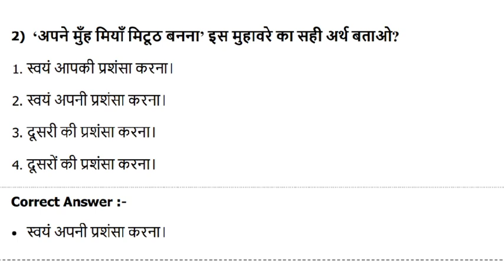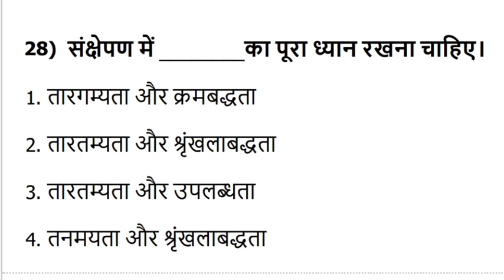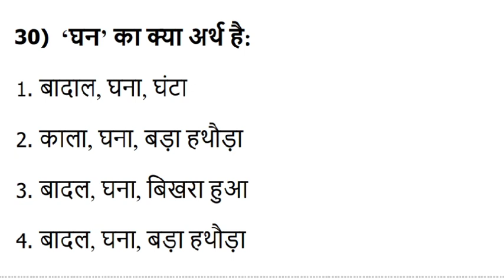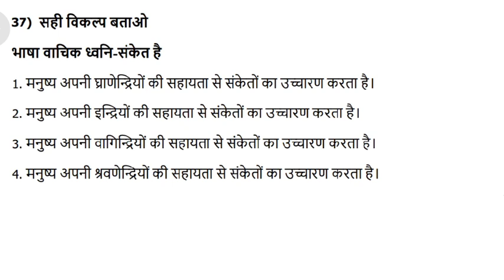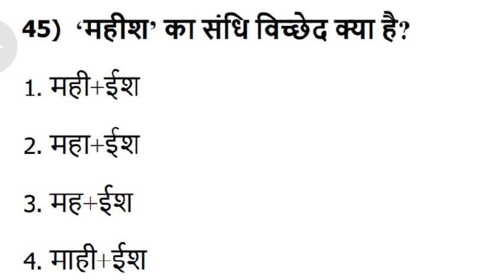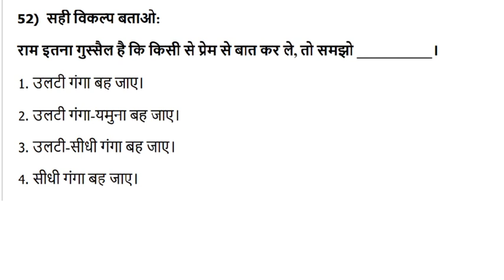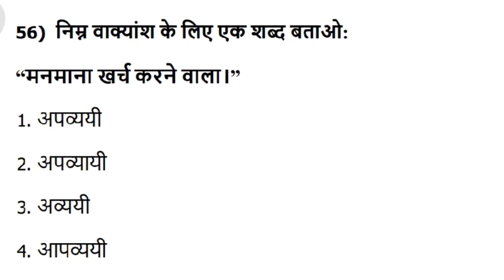मध्यप्रदेश पटवारी - 2023 ।। सामान्य हिंदी पर आधारित प्रश्न उत्तर ।। भाग -3 ।।